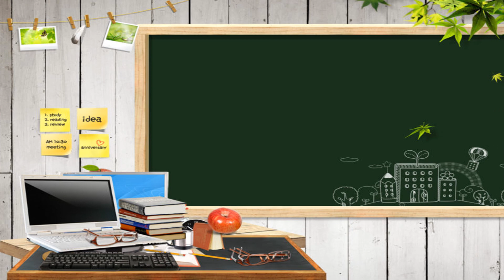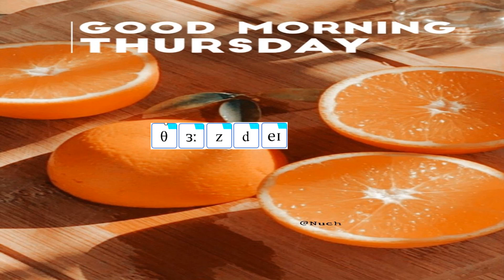DAYS OF THE WEEK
Drills:44sounds/Jollyphonics/pronunciation/spelling/reading/grammar/Dialogues/conversations/Language Games/Puzzles/Quiz

I am an educator who provides Foundation course on Spoken English for IELTS TOEFL CTET HTET, Banking and all other competitive exam aspirants. Helps increase in general

Knowledge along Basic knowledge of 44 phonetics, pronunciation and spelling skills. Great learning experience for the people of all ages.
PUPILS WILL ABLE TO ACHIEVE
-Efficiency in vocal and oral aspect of language knowledge of accents and tones.
-Good handling of the pitch and rhythm.
-Proficiency in the mechanics of reading and writing
 -Command over active vocabulary
 -A good knowledge of structure and
-Appropriate and correct pronunciation
-Gaining confidence etiquette and manners
CURRICULAM Interactive animated and interesting videos starting from beginners i.e kindergarten proceeding by intermediate and advance levels.
-Quantitative Aptitude
-Reasoning
 -Computer Science
SPOKEN ENGLISH